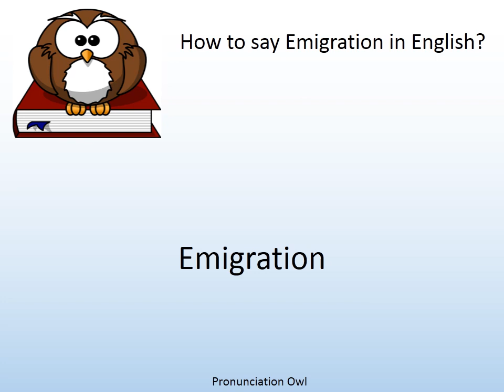How to say Emigration in English? - Pronunciation Owl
How to say Emigration in English? Learn the pronunciation of Emigration!